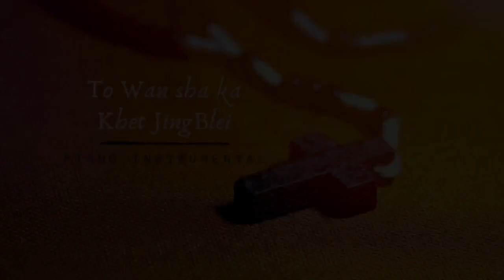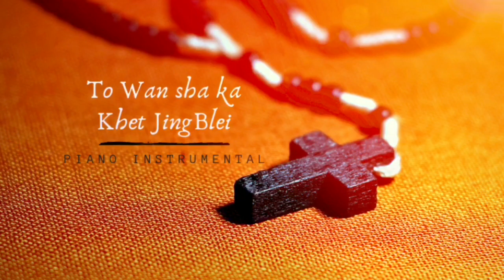To Wan sha ka Khet Jingblei (KA LYNTI BNENG)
October is the month of Mary Mother of Jesus.

Give up all your worries and trouble by praying to Mary.